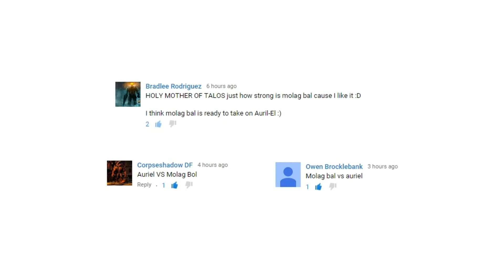Skyrim Battles - Molag Bal vs Auri-EL [Legendary Settings]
Thomas Bergersen - Rada
Two Steps From Hell - Hypnotica
Two Steps From Hell - Am I Not Human!?